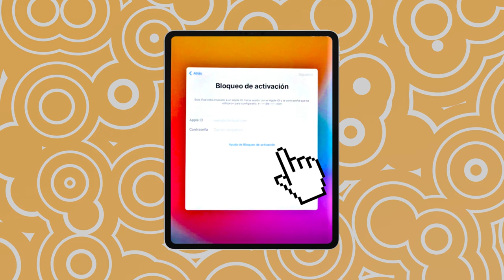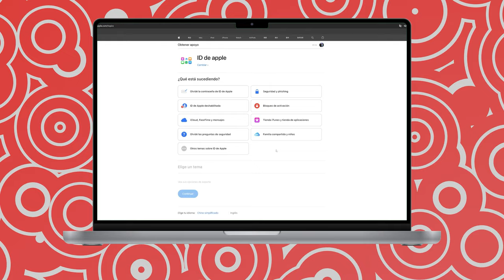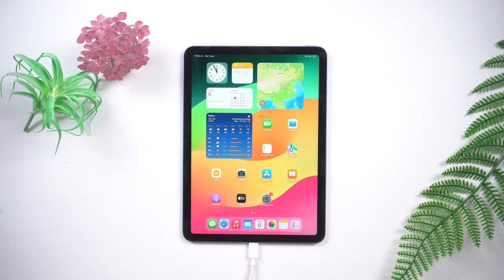Cómo Quitar Bloqueo de Activavión iPad 2024 Guía gratis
👉🏼 Elimine el bloqueo de activación de iCloud sin contraseña/ID de Apple

¡Descubre cómo desbloquear tu iPad de iCloud fácilmente! Te traemos tres métodos efectivos y rápidos para recuperar el acceso a tu dispositivo. No te quedes fuera, aprende a solucionar el bloqueo de activación y disfruta de tu iPad al máximo.

00:00 Introducciones
00:26 Método 1: contacte al propietario original
01:05 Método 2: comuníquese con el soporte técnico de Apple para quitar el bloqueo de activación de su iPad
01:24 Método 3: usar 4uKey para eliminar el bloqueo de iCloud

💡 *Resumen de cómo Quitar Bloqueo de Activavión iPad*
*Método 1: Contactar al propietario original*
- **Pasos:**
  1. Comunícate con el propietario original.
  2. Inicia sesión en su cuenta de iCloud.
  3. Haz clic en "Buscar mi iPhone".
  4. Selecciona el dispositivo y haz clic en "Eliminar de la cuenta".
  5. Confirma haciendo clic en "Eliminar".
- **Nota:** Asegúrate de contar con la cooperación del propietario.
*Método 2: Contactar al soporte técnico de Apple*
- **Pasos:**
  1. Visita el sitio de soporte de Apple.
  2. Haz clic en "Contáctenos".
  3. Selecciona "Olvidé la contraseña de Apple ID".
  4. Sigue las instrucciones para contactar al soporte.
*Método 3: Usar 4uKey*
- **Pasos:**
  1. Descarga e instala el software 4uKey.
  2. Conecta el iPad a la computadora.
  3. Selecciona "Eliminar bloqueo de activación de iCloud".
  4. Haz clic en "Iniciar eliminación".
  5. Sigue las instrucciones para hacer jailbreak y eliminar el bloqueo.
- **Nota:** Realiza una copia de seguridad de datos importantes, ya que puede haber pérdida de información. 🚀

El bloqueo de iCloud es una función que le permite bloquear su dispositivo Apple para que otras personas no puedan acceder a su información personal.
Cuando un iPad está bloqueado en iCloud, nadie puede usar los servicios de Apple ni manipular ninguna configuración libremente.

Saltar Bloqueo de Activacion iPad con 4 MÉTODOS Quitar/Eliminar Cuenta iCloud en iPad 2024